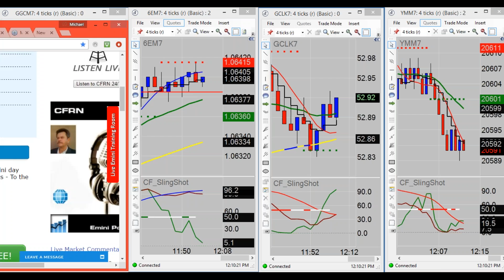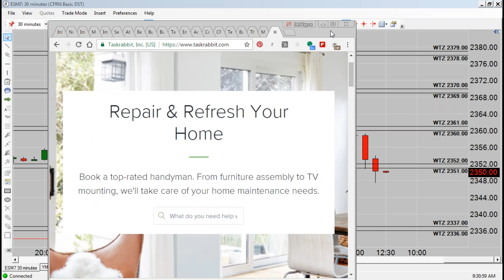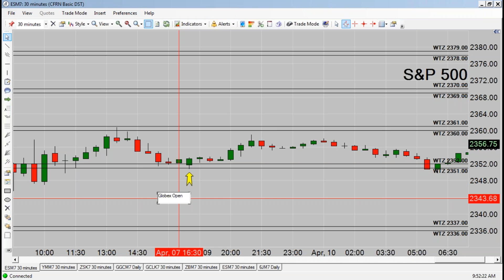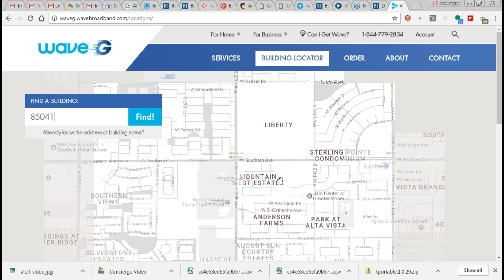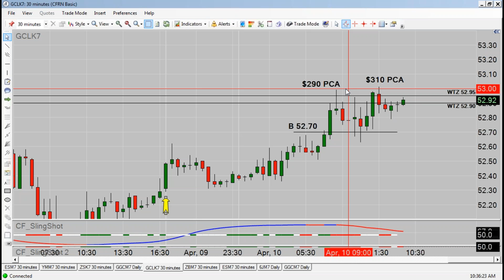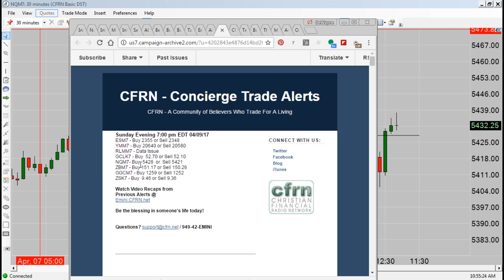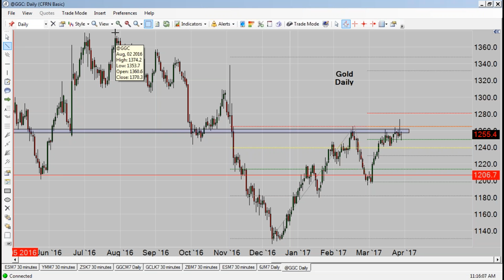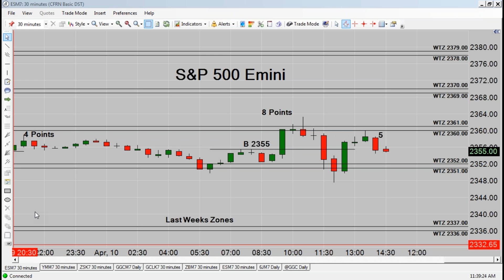CFRN - Emini Radio for Monday 04/10/17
Apply.CFRN.net Tune in M-F from 12-2:00pm Eastern for the longest running Daily Live Emini Daily Show on the Internet. We are now in our 2nd Decade of Broadcast History.

Bring 'em.

To spend 1 Week in our Live Emini Trading Room visit Apply.CFRN.net

Never trade without a Hard Stop and if you don't get an education here, get a good one somewhere. CFTC REQUIRED RISK DISCLOSURE STATEMENT

This is neither a solicitation nor an offer to Buy/Sell futures. No representation is being made that any account will or is likely to achieve profits or losses similar to those discussed on this web site. The past performance of any trading system or methodology is not necessarily indicative of future results.